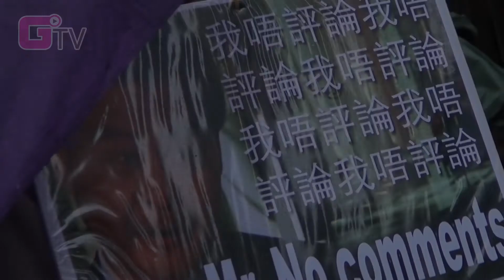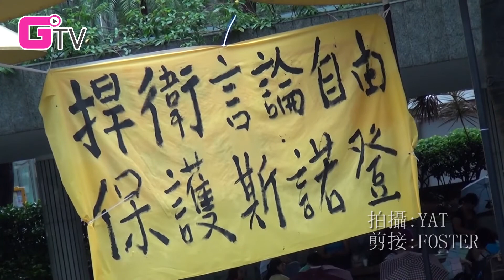捍衛網絡自由 -- 斯諾登遊行 Snowden In Hong Kong (2013/06/15)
2013年5月20日，前中央情報局僱員斯諾登由夏威夷抵達香港，揭發美國政府利用監視機器。摧毀隱私、網際網路自由、和各地人民的基本自由。

雖然斯諾登事件過去已久，我們亦不知道斯諾登的去向. 但希望善忘的香港人，不要忘掉當天我們為自由所做的一切。
Ｇ點電視是本港首個為同志社群服務的網上電視台。2008年至今，共製作了超過200段短片，題材廣泛，當中《誰能邪惡如我》、《性教育之睡公主吉吉》、《驅魔人》、《異性戀全面睇之周街問人有冇人獸交》等熱爆全城的短片，更參加過國際性的影展。

G點電視一直深信錄像是具有感染力的傳播媒體，我們希望吸納更多有志之士，透過第一身的鏡頭，把真實的同志面貌呈現給觀眾，以新媒體作為介入社會與文化的切入點，移風易俗。

此外，我們定期舉辦工作坊，讓社群及公眾了解同志及性／別議題，亦有開辦專門訓練義工製作錄像的基礎技巧課程，將義工轉化為行動者，尋找自己感興趣的議題。